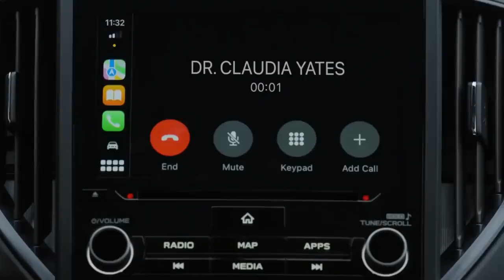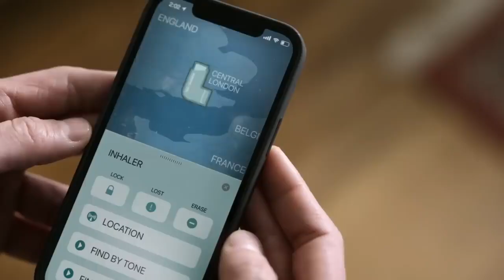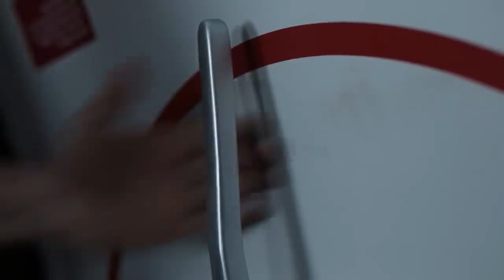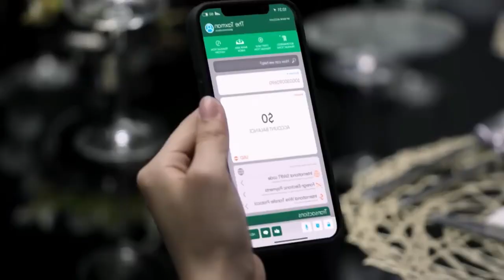Ghosted 2023 Movie Explained in Tamil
Ghosted (2023) Thriller movie explained in Tamil. The American Action Thriller film "Ghosted a.k.a Spy” story summarized with a complete ending in tamil explanation.

Credits:
Images and footage Source: Skydance Entertainment
Director: Dexter Fletcher
Producer:  David Ellison

Story narration

Thanks.